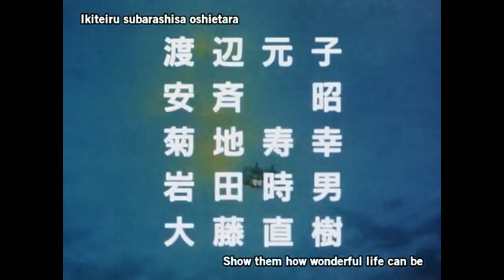Review Episode - Choujuu Sentai Liveman Episode 1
Halooo semuanya... Kali ini kita bakalan ngebahas tentang episode 1 dari choujuu sentai liveman, kisah antara pertempuran jenius antara bumi melawan brain army volt...  Cia'o~

VA : @reekkssaa